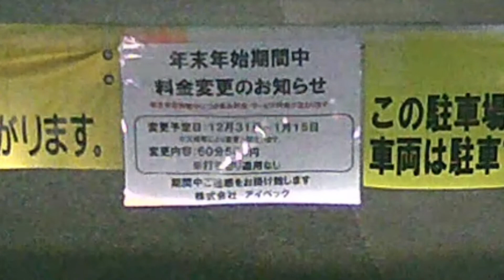ええっ？何この直前まで価格表示が違う案内出して無いのは…お正月相場を露骨でなくとも引くに引けない位置での駐車料金一時変更案内に年始から早速運の無い事を痛感させられた HD ドライブレコーダー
２０１５年１月　ドライブレコーダ　DR400G-HD

これって悪質な価格の二重表示で無いのＪＡＲＯさん？